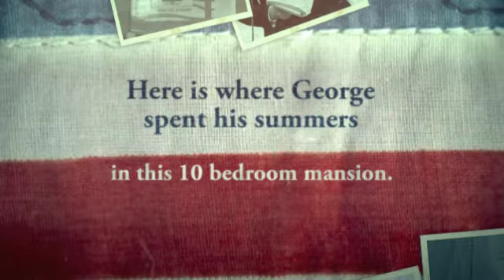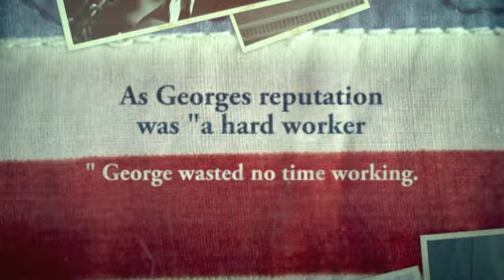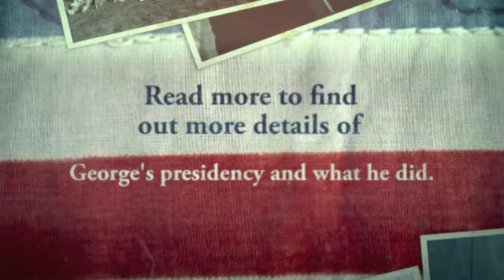George H W Bush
Book trailer for George H.W. Bush by Rebecca Stefoff